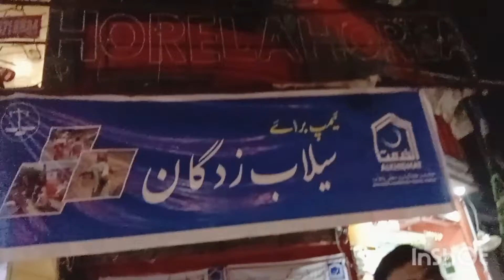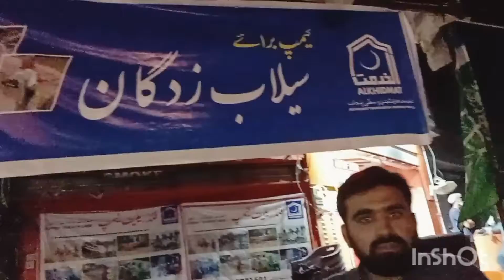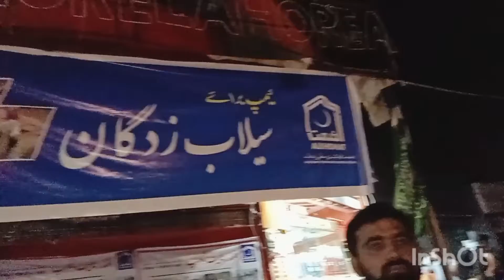Alhumdulillah!||Razia Da Waira||family vlogs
Razia Da Waira

Alhumdulillah!